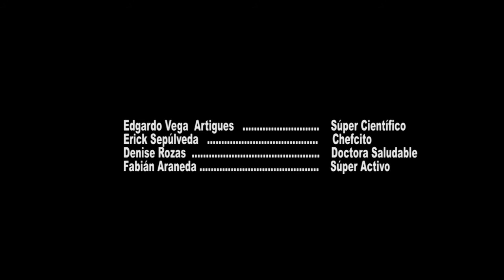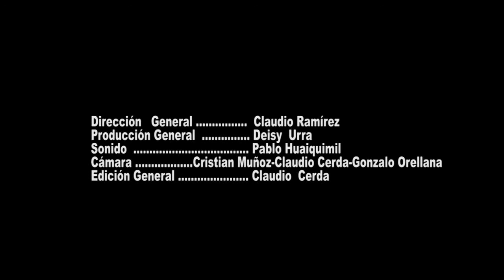ESCUELA ACTIVA 2.0 ESCUELA ENRIQUE ZAÑARTU P.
Escuela Activa 2.0 Cap 10 2 Episodio
Participación Escuela Enrique Zañartu Prieto
Agradecimientos Centro Interactivo de Ciencias,Arte y Tecnología Cicat de Coronel  Centro de Salud Familiar CESFAM  Cabrero Programa elige Vivir Sano, Vida Sana.